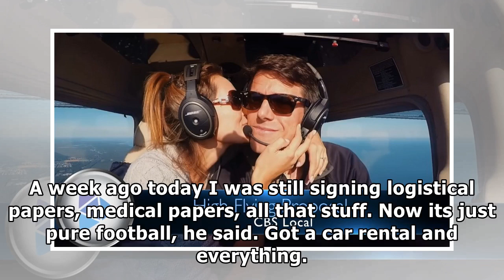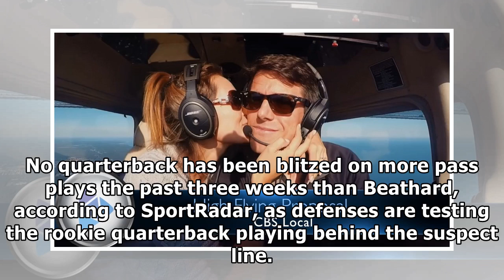[Daily Times]Even shanahan's wife excited to see garoppolo play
SANTA CLARA, Calif. AP — Coach Kyle Shanahan doesnt even need to leave his own house to hear about h...